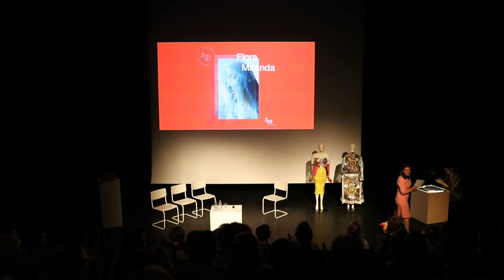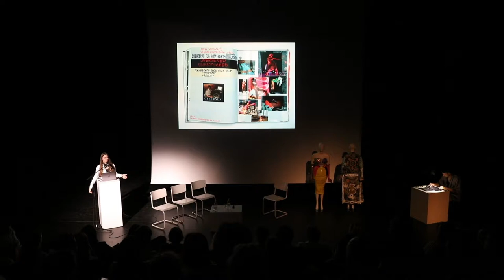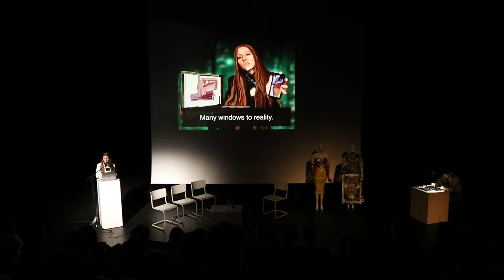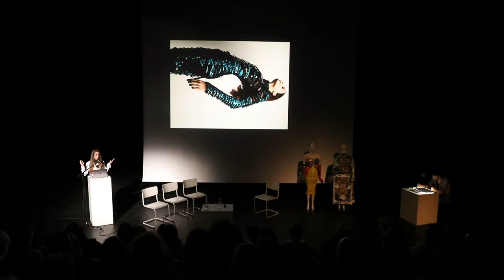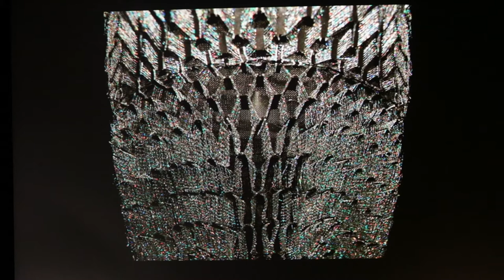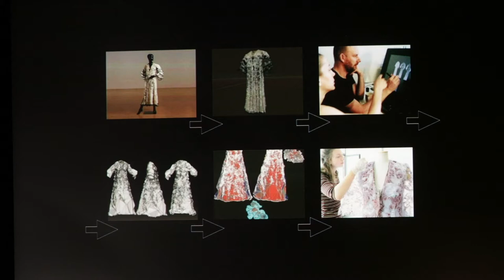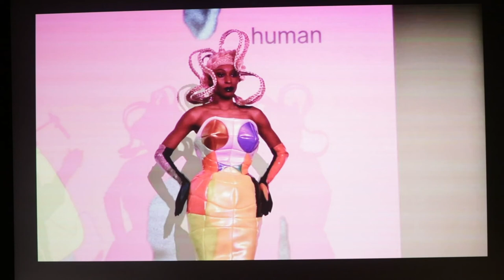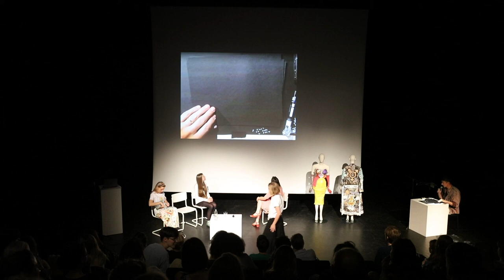A-Z night #10: Female Voices in Fashion - Talk by Flora Miranda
A-Z night #10: Female Voices in Fashion
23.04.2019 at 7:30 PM